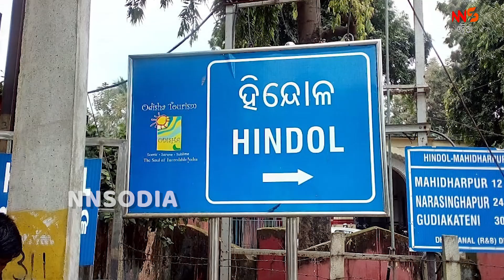ବାତ୍ୟା ୟସ ପାଇଁ ପ୍ରସ୍ତୁତ ହିନ୍ଦୋଳ ବ୍ଲକ ଓ ବାଉଁଶପୋଖରୀ ପଞ୍ଚlୟତ ||NNSOdia